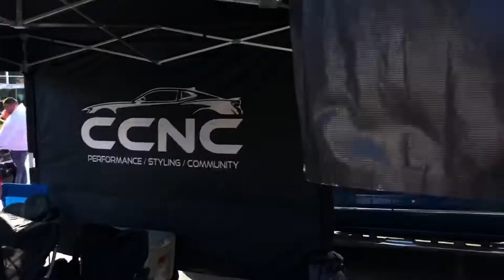Camaros and Coffee Norcal Niche Cafe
Just another awesome car day in the bay area.